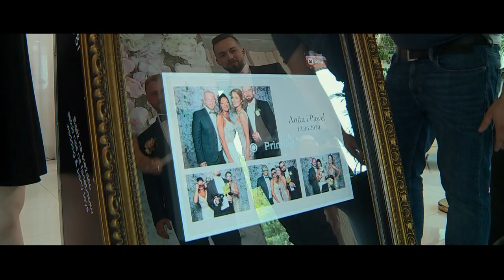Anita i Pawel trailer